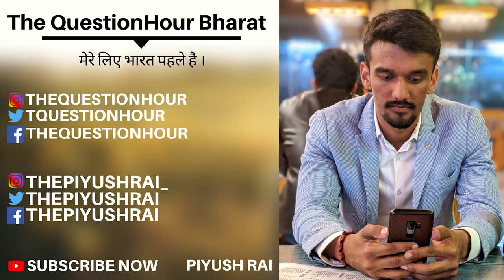PakistaniHindus Burned Alive | Piyush Rai | The QuestionHour Bharat